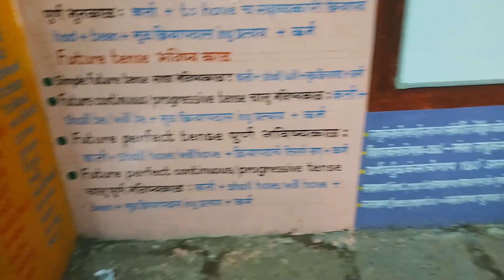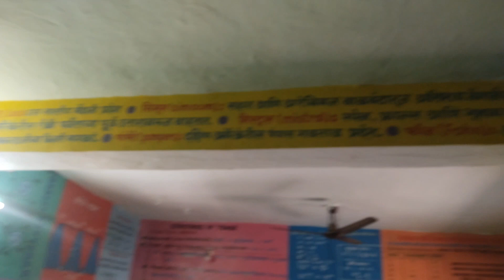December 29, 2023